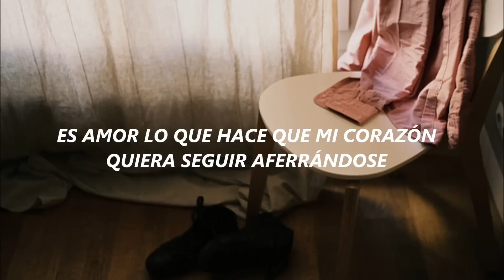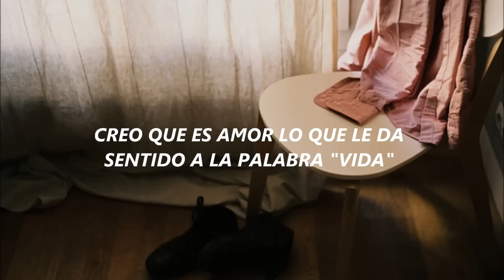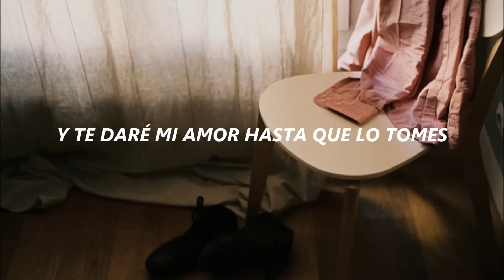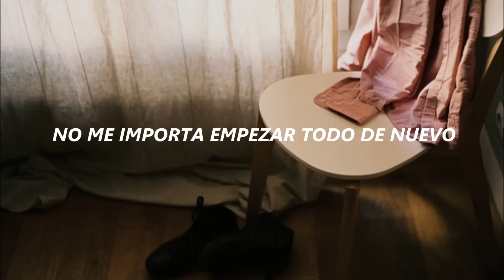Love By Chance OST「Sub.Español」It Would Be Love